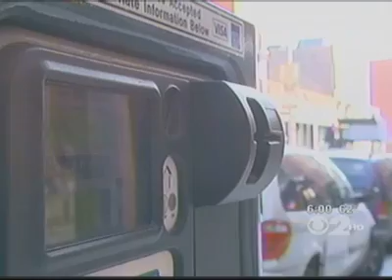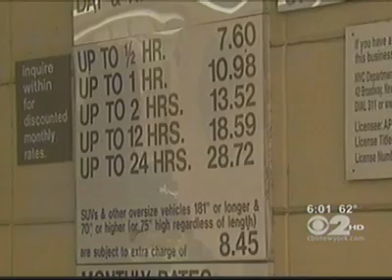Parking Meter Rates Going Up!